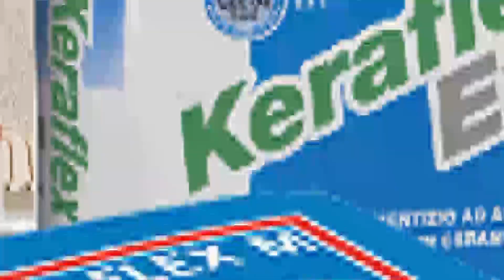SBTC-DVTK II 1-2